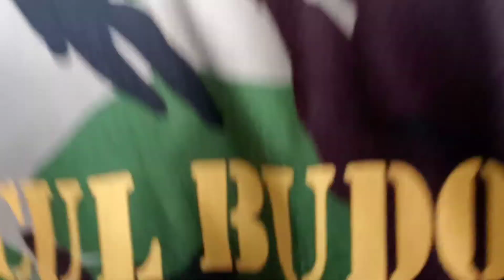BUTONE ADU SAKTI LURR || JARNAN MUNCUL BUDOYO BERRAN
Selamat Datang di Channel Ipunk MTVlogs

Berikut akan saya sajikan Video Tentang Kesenian Daerah di Banyuwangi, Bila anda suka dengan video ini, bantu support channel ini dengan Like & Share semua teman kalian untuk tanggapan silahkan tinggalkan di kolom Komentar.

Video dibuat bertujuan hanya untuk hiburan.